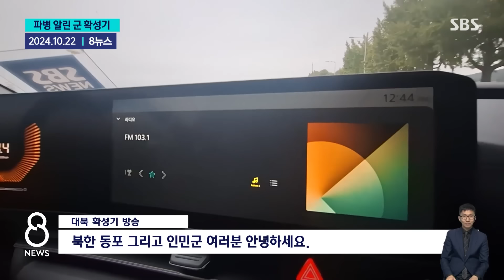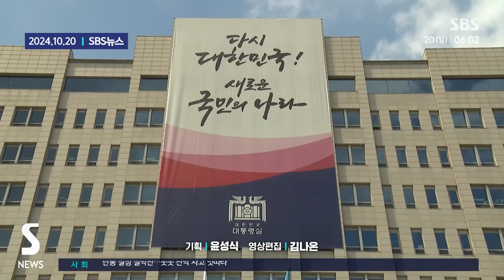"안녕하세요~?" 확성기 크게 틀었다…버티는 북한을 위한 '최고의 선택' / SBS / 모아보는 뉴스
00:00 확성기로 '파병' 알렸다…"특수부대 병력 이동 시작"
01:46 북한 "근거 없는 주장"…파병설에 첫 공식 반응
03:26 "파병 북한군 영상 입수"…"무기 지원 검토"